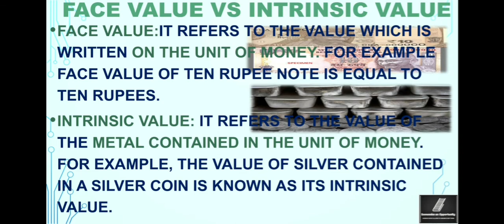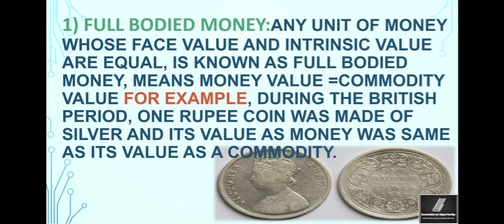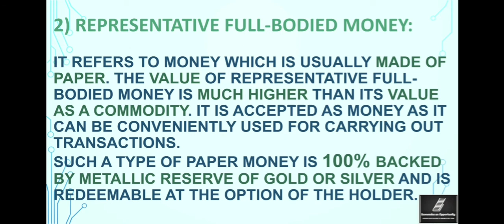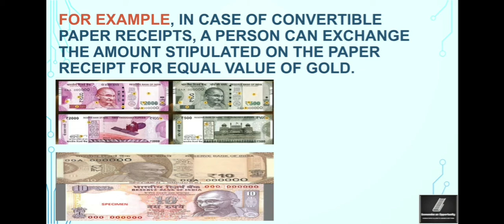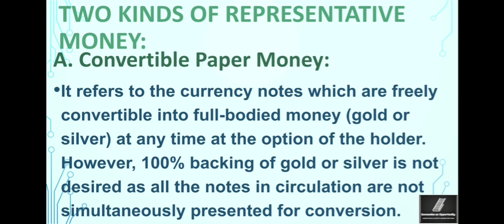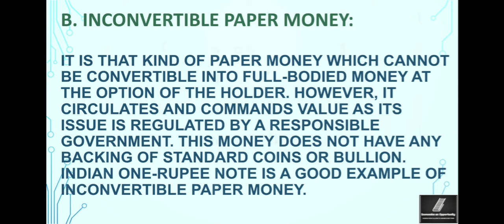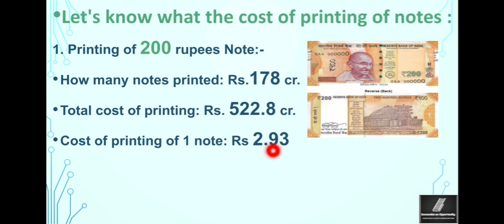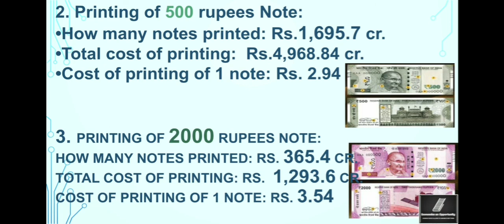CLASSIFICATION OF MONEY|CHAPTER-5|PART-5|CLASS 12|CBSE|ALL BOARDS| FOR ALL| MACRO ECONOMICS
CLASSIFICATION OF MONEY|CHAPTER-5|PART-5|CLASS 12|CBSE|ALL BOARDS| FOR ALL| MACRO ECONOMICS|BY- AMIT VILAY|

FULL BODIED MONEY |
REPRESENTATIVE FULL BODIED MONEY|
CONVERTIBLE AND INCONVERTIBL MONEY |

WITH EXAMPLES|

EASY WAY TO LEARN ECONOMICS|

FOR ALL COMPETITIVE EXAMS| FOR ALL STUDENTS |

ECONOMICS AS AN OPPORTUNITY|